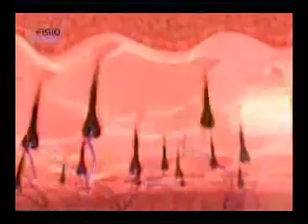Programa TPM - 15/09/2009 - Parte 1